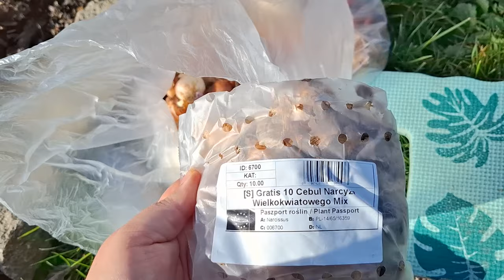🌱 Miejski ogródek - część 25 - Pierwsze prace nad nową szklarnią, sadzenie kwiatów cebulowych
Zabieramy się wreszcie za szklarnię, niestety pogoda i inne zajęcia nie pozwoliły na zbyt wiele. Martynka sadzi ostatnie (chyba) kwiaty cebulowe w tym sezonie, pokazuje jak wygląda teraz ogródek. Prezentujemy również kubki.

0:00 Wstęp
0:38 Prace nad fundamentem szklarni
5:36 Dalie gotowe do przechowania
6:38 Obchód ogródka
13:56 Szklarnia
15:42 Kubki
18:18 Dalsze prace nad fundamentem
22:05 Zakończenie